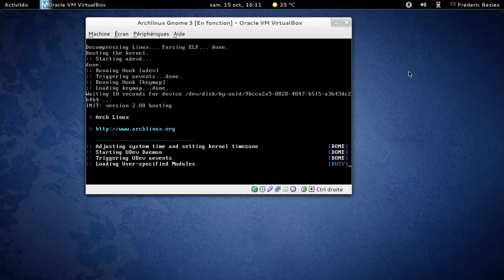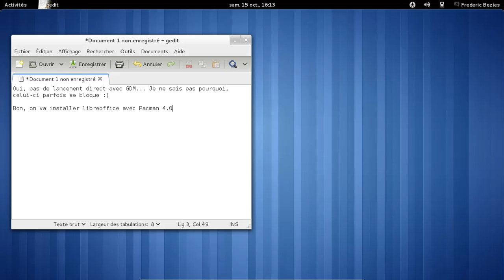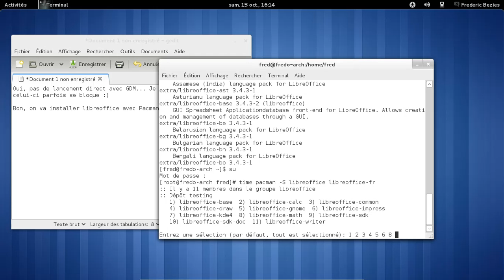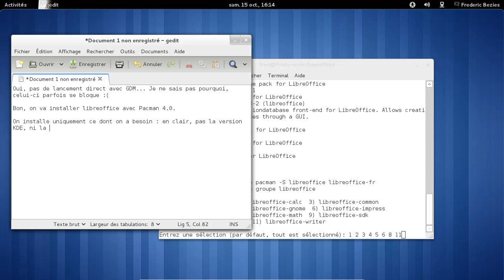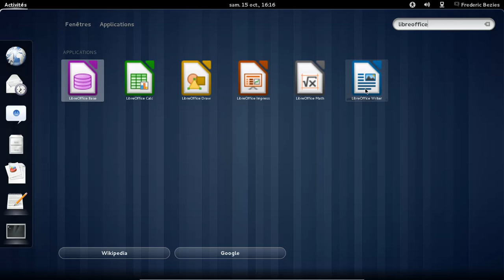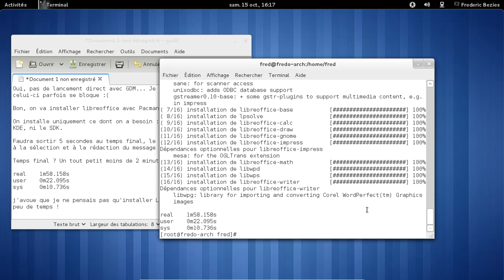Installation de LibreOffice dans Archlinux